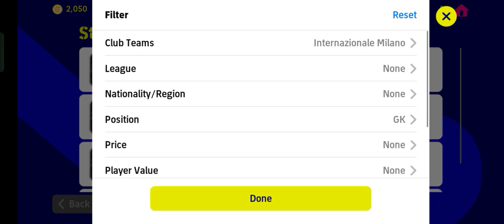สอนอัพ A. Onana โอนาน่า เด็กใหม่เเมนยู eFootball 2023